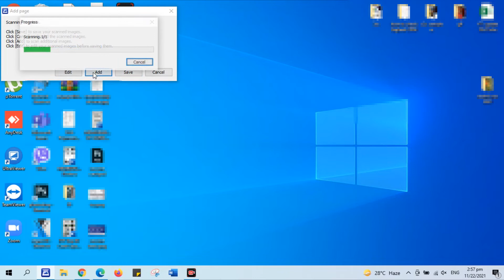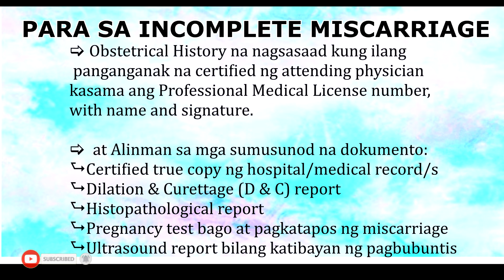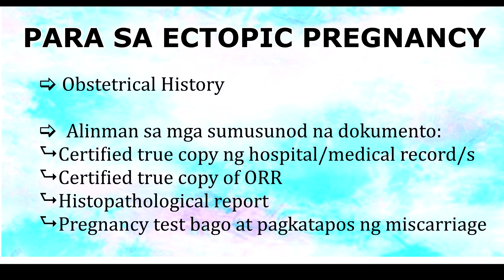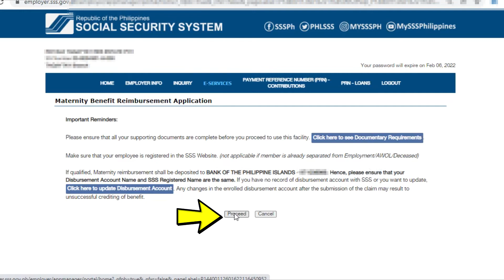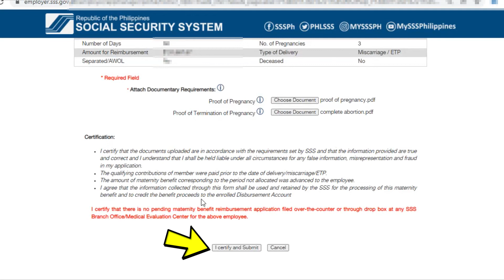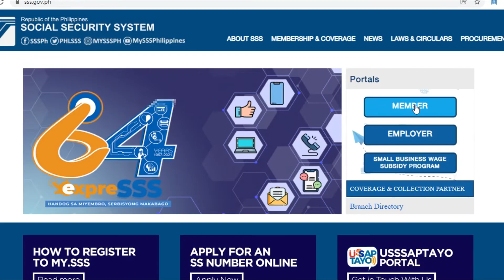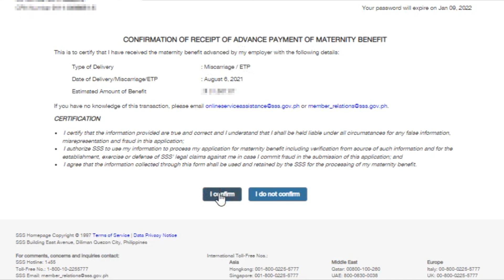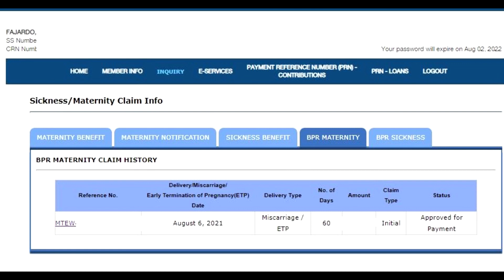Paano ang MAT 2 Procedure o Maternity Benefit Reimbursement Online | MBRA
How to file Maternity Benefit Reimbursement Application (MBRA) through My.SSS portal

PEOPLE ALSO SEARCH THIS KEYWORDS:
Ano ang Maternity Benefit
Employers Guide
Step-by-Step Guide
How file a Maternity Benefit Reimbursement Application (MBRA)
How to file online applications for maternity benefits
reimbursements through My.SSS portal
SSS Maternity Reimbursement Online Process
HOW TO SUBMIT MAT 2 SSS MATERNITY BENEFITS APPLICATION ONLINE
Ano ba ang maternity benefit
Maternity Notification
Date of Contingency
Semester of Contingency
Incomplete Miscarriage
Normal na Panganganak
Normal delivery
Obstetrical History
Caesarean
Ectopic Pregnancy
Hydatidiform Mole
Dilation & Curettage
Paano ang Maternity Benefit Reimbursement  Online | MAT 2 Procedure | Fajardo Vlogs